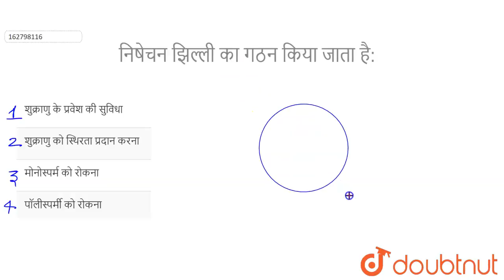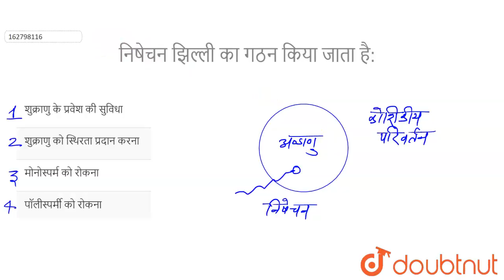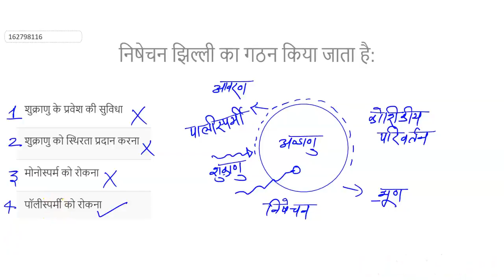निषेचन झिल्ली का गठन किया जाता है: | 12 | मानव जनन | BIOLOGY | LECTURE NOTES CREATED QUESTIONS...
निषेचन झिल्ली का गठन किया जाता है:
Class: 12
Subject: BIOLOGY
Chapter: मानव  जनन
Board:INTERNAL

👉 Have Any Query? Ask Us.